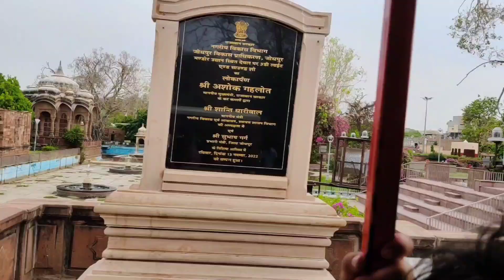mandor garden Jodhpur train 🚂🚂🚂🚂🚂🚂🚂🚂